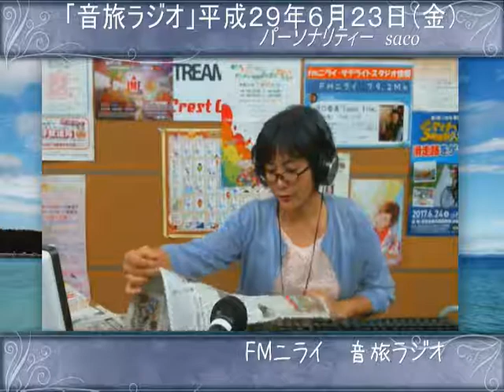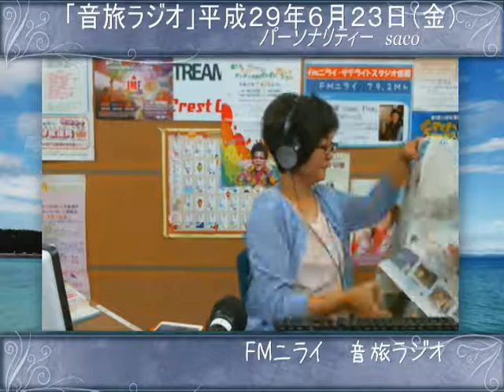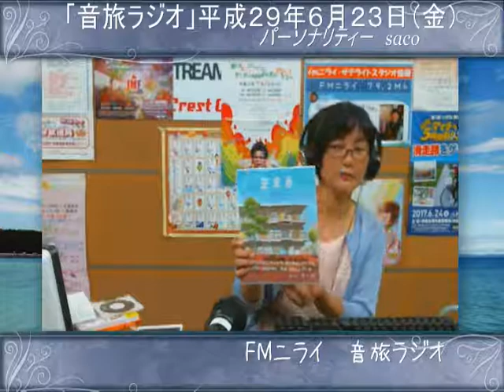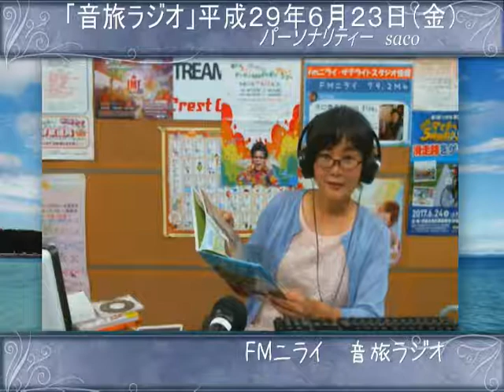平成29年6月23日（金） 音旅ラジオ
FM-NIRAI